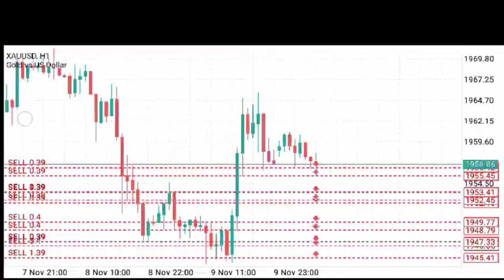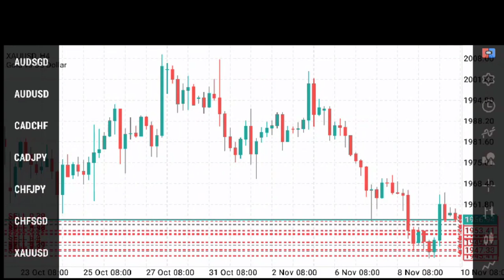AVOID OVERTARDING 😮overtrading